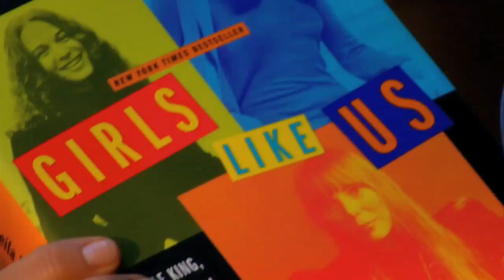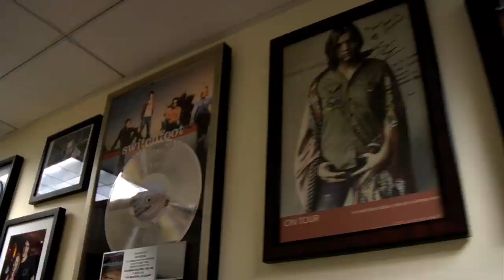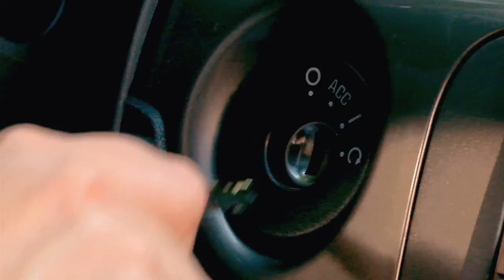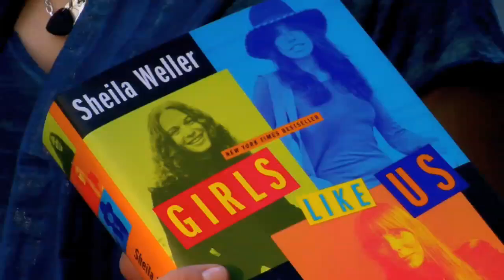Novel Adventures - Episode 2: The Fab Four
The novel, "Girls Like Us" by Sheila Weiler, inspires the ladies to visit a recording studio which leads to an impromptu jam session with Keaton Simons.